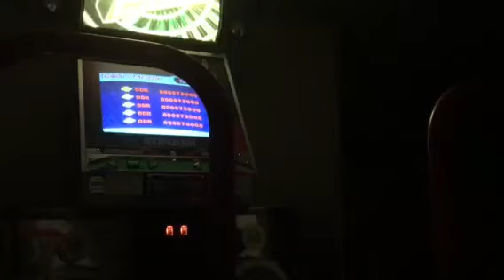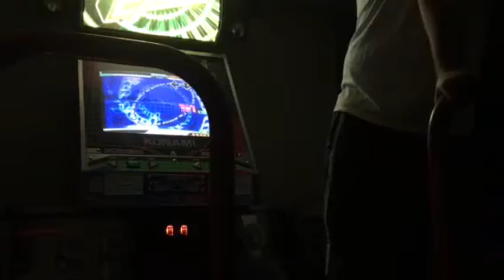DDR Extreme I'm gonna get you AA (Heavy Mode)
Another heavy mode song